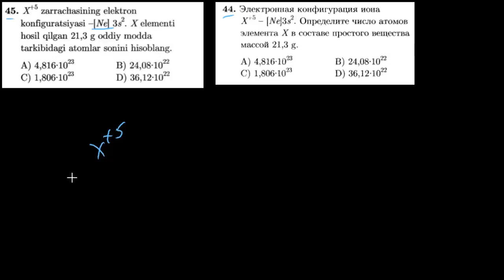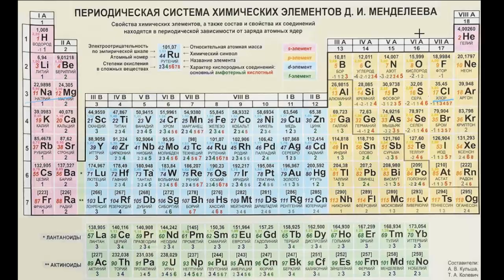45-test davriy qonun va davriy sistema. Тест 44 периодический закон и периодическая система.